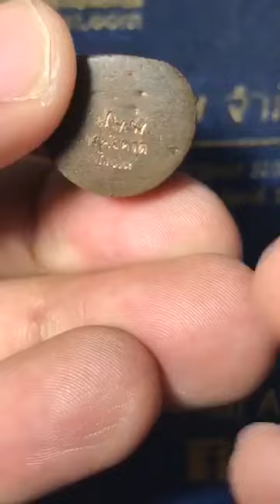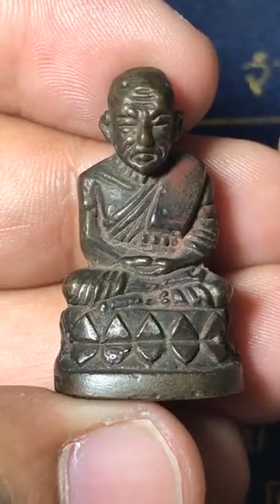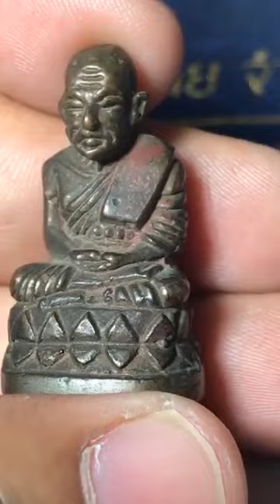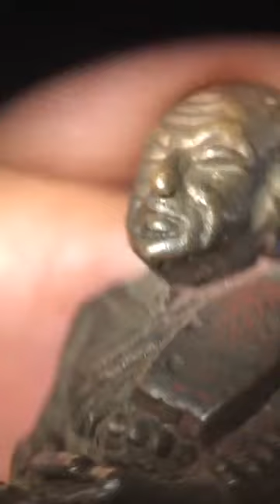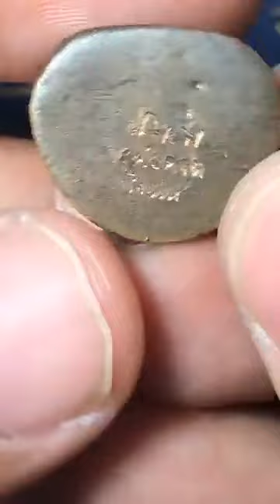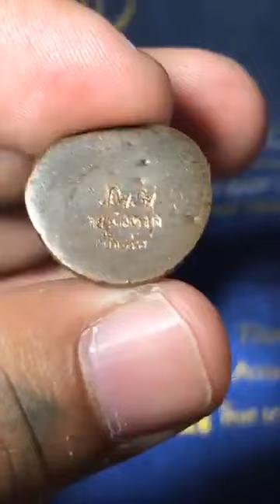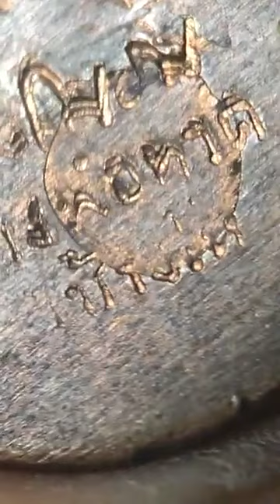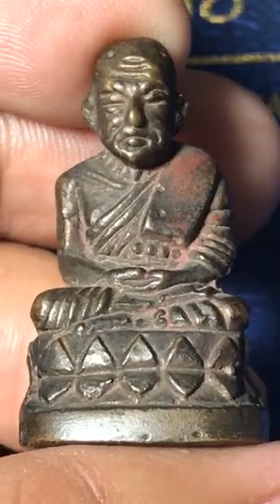พระกริ่งบัวรอบหลวงพ่อทวด ก้นลายเซ็นต์ วัดช้างให้ หยิบกล้องส่องพระกับโทนบางแค